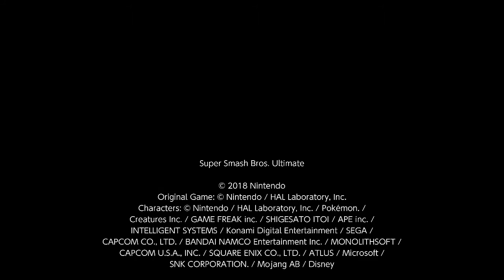Super Smash Bros. Ultimate For Fun Battle Arenas #7958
NagiDarknessBday

After I closed my arena I came to Nagisu's arena.

This match was in Nagisu's Arena, Zensiji is Mario, King Icer is King Dedede, DOGWATER is Olimar and key is Hero.

The match takes place on June 14th 2022 at 5 PM.